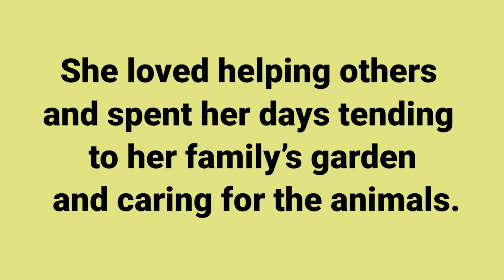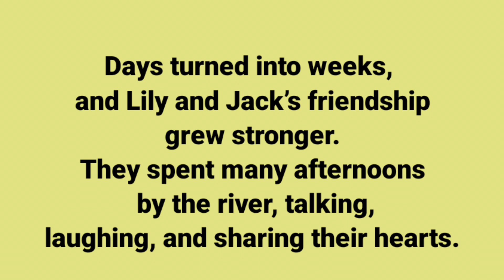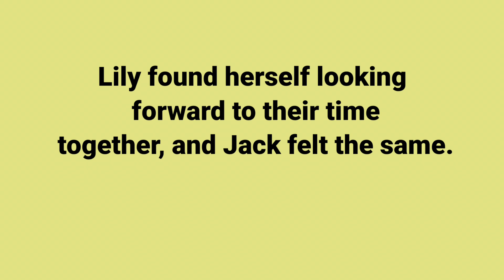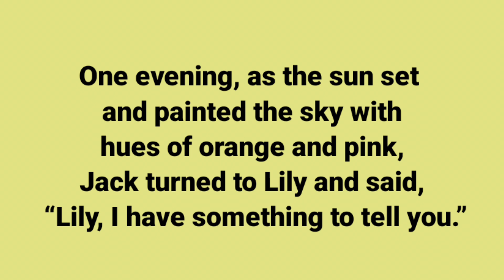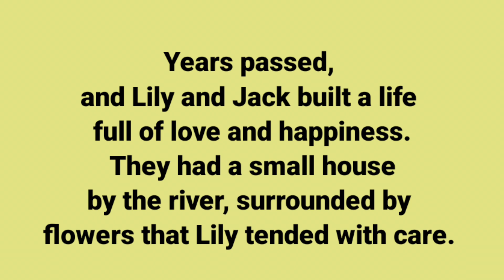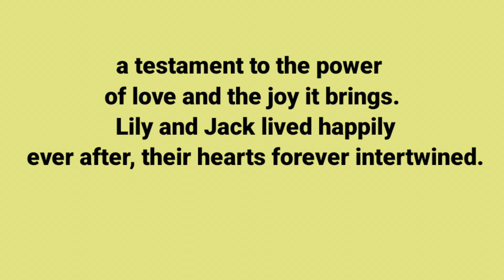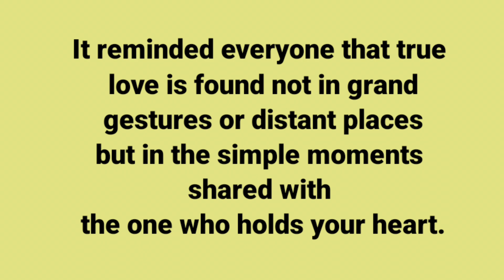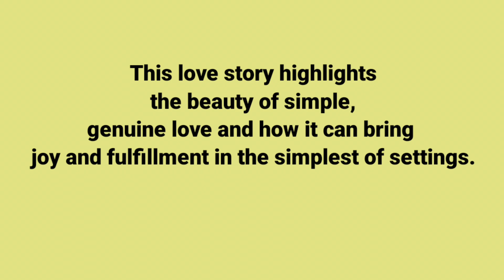"Uncovering the Secrets of a Forbidden Love Story'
How to Learn English | English Story for Listening and
Reading

how to learn English speaking easily for beginners
how to learn English language for beginners
learn English with series
English story
english stories
stories in english
story english
story
learn english
learning english
learn english through stories
study english
english listening